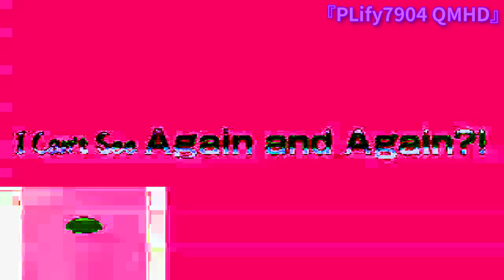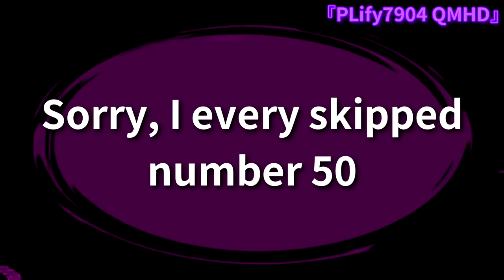I Hate The GBL2K1's G-Major Effects (1 to 55) V3 700 Powers More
Add me in Discord:
Old: 『PurpleLavender2K8』#6608
New: 🟣『𝐏𝐋𝐢𝐟𝐲𝟕𝟗𝟎𝟒 𝐐𝐌ᴴᴰ』🟣#0426

and all the T𝐏𝐋MVE7904 QMᴴᴰ Logos